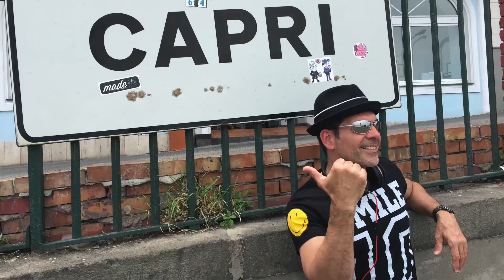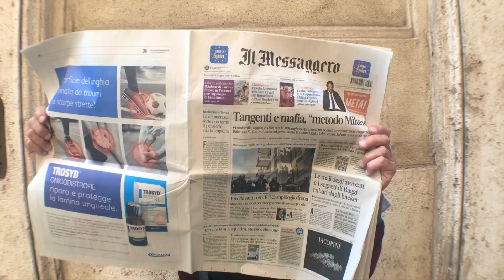En La Cocina Con Johnny Ray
PASTA con Tomate Fresco, Ajo y Albahaca.
Ven a probar un pedacito de Italia con esta rica receta y viaje espectacular.
Mmmmm... Delicioso...  Buen Provecho. 🇮🇹